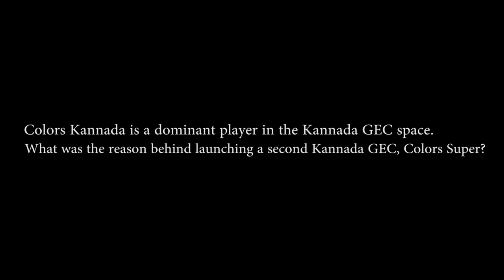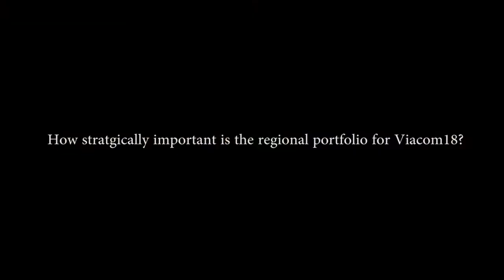Sudhanshu Vats - Group CEO, Viacom18